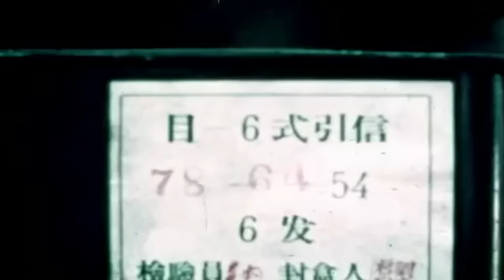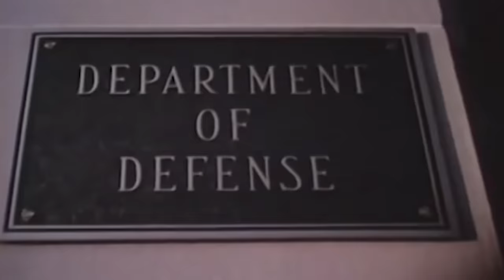The Most Chilling Clash in Modern Military History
Just months into his Army service, Private Dan Cochran and his unit, the Iron Rakkasans from the 101st Airborne Division, were aboard a helicopter, soaring over war-torn Vietnam towards the heart of the conflict in Dong Ap Bia and A Shau Valley.

Ahead of them lay a heavily fortified mountain that would soon earn the grim moniker ‘Hamburger Hill,’ and their mission was to take it – at any cost.

Cochran and his fellow Iron Rakkasans set out toward the hill. The American offensive was welcomed by a storm of enemy fire. Enduring the ceaseless attacks from deep within the bushes, Cochran  and his comrades pushed on, piercing the first two bunker lines as they ascended the hill.

But the enemy grew even more fierce and unpredictable, and the Iron Rakkasans were soon engulfed in a series of brutal firefights that cleaved their unit and scattered them across the battlefield. Cochran was alone with his assistant gunner, fighting back wave after wave of enemy assaults. The assistant then left to get more ammunition, leaving Cochran to continue the battle. In the heat of the fight, everything blurred into a chaotic maelstrom.

When the other man returned, he frantically shook Cochran, taking his gun away: (QUOTE) "Get out of here, you're wounded!" It was only then that Cochran realized he had been hit with an AK47 round in his right knee, and shrapnel had pierced his thighs and groin.

Cochran, determined to fight on, refused evacuation until he could no longer stand. As he was carried away from the fray, he glimpsed his unit, rallying to continue the assault. For them, the harrowing Battle of Hamburger Hill had only just begun…